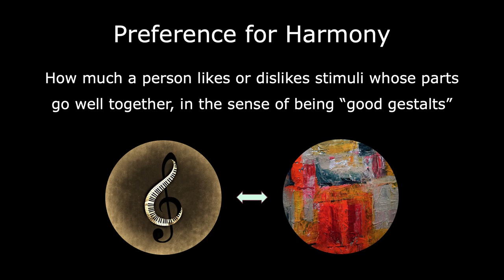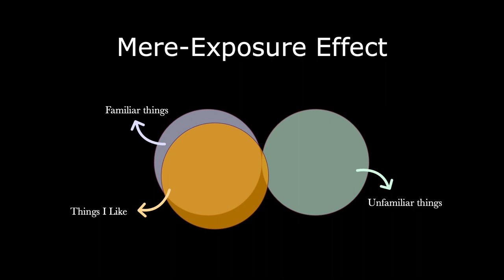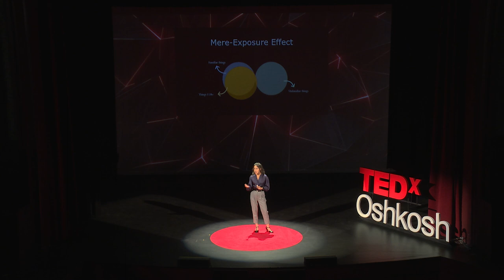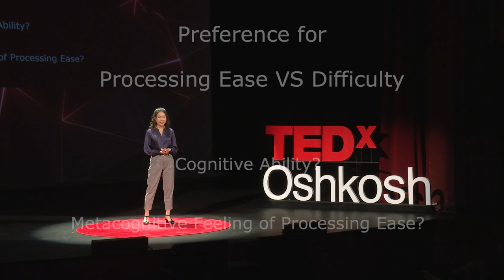Soundwaves to Brushstrokes—Predicting Art Taste from Musical Preference | Estelle Song | TEDxOshkosh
This talk delves into the intriguing realm or art preference and its predictability. Can we truly anticipate people’s preferences for art? Are there interconnections between different art forms and our preferences? Could our art preference stem from a generalized preference for interesting artworks, rather than merely seeking inherently harmonious pieces? How does our familiarity with art stimuli impact our preference for harmonious art? Furthermore, we investigate whether people who pursue uniqueness and gain pleasure from intellectual challenges have a preference for complex and unconventional art forms.

The talk explores the answers to those questions, and the answers carry significant implications as we strive to develop personalized recommendation systems, leading individuals to art that they would deeply connect with. As we bridge the subjective nature of art with objective cues from our unique personalities, we unlock a new way of experiencing art.

 Currently pursuing her PhD in Social Psychology at the University at Albany, State University of New York, Estelle’s research focuses on the intersection of art cognition, preference, viewing experiences & personality. Her focal areas of exploration include the prediction of art preferences based on individual preferences for harmonious art; impact of film music on audience perception and cognition of film information; and optimization of work performance through background music. Her research findings have far-reaching implications, ranging from the creation of personalized user art preference profiles to the development of innovative strategies for effective advertising.

Estelle holds a B.A. in Speech and Hearing Science from East China Normal University, Shanghai, China, and an M.A. in Social Psychology from the University at Albany, SUNY. She has published her works in journals such as Psychomusicology: Music, Mind, and Brain, & Psychology of Aesthetics, Creativity, and the Arts. This talk was given at a TEDx event using the TED conference format but independently organized by a local community.